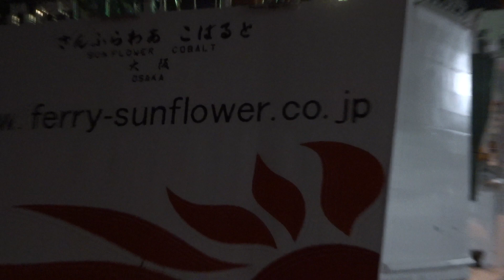さんふらわあこばるとの出港・2023-03-27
大阪南港のシーサイドコスモでコンテナ船の入港＆接岸などを見て、さんふらわあフェリーターミナルに戻ると別府航路の「さんふらわあ こばると」がちょうど離岸、出港して行きました。慣れた航路でしょうけどご安航を祈ります。4月14日には新造船「さんふらわあ むらさき」にバトンタッチします。